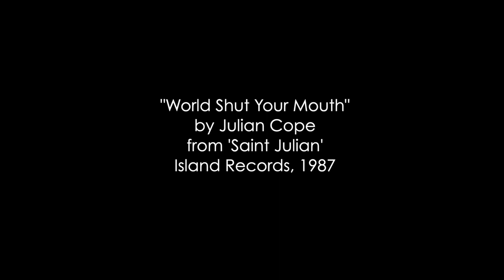Jon Wurster's Philly-Style Drum Workshop - Part 3 (Indie Rock Hit Parade)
In Part Three of his drum workshop at WXPN's Indie Rock Hit Parade, Jon Wurster (Superchunk, The Mountain Goats, Bob Mould) talks about playing his first concert in 1981, moving to Asheville NC in 1986 to join The Right Profile, the transformative experience of recording with producer Steve Jordan.